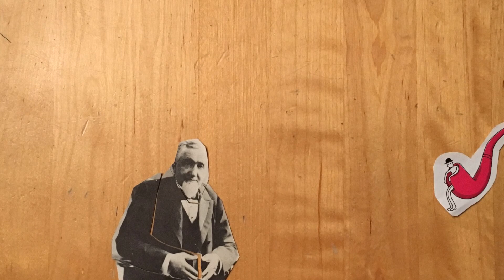My Stop Motion Movie